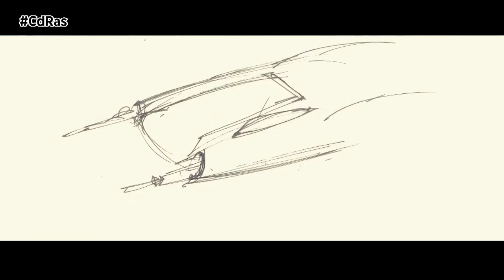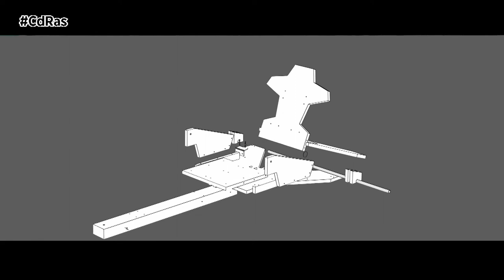VEHÍCULOS CURIOSOS 2020 VOL.II | By CdRas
“Que nos hagan disfrutar como niños”, ese es el gran objetivo de algunas de las creaciones más curiosas que nos sorprendían este 2020 y que hoy recordamos para todos vosotros.